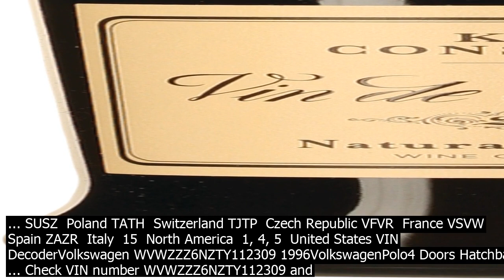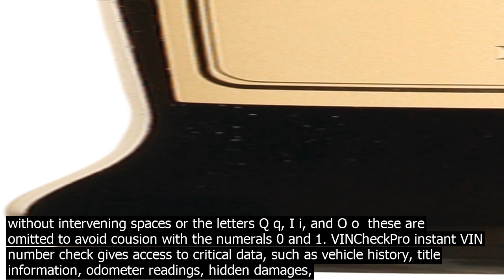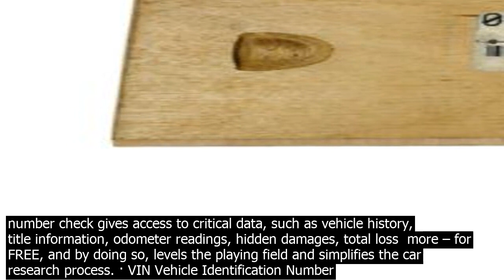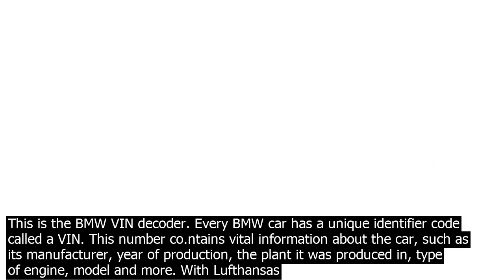Vin check poland vin decoder vindecoder is not responsible for the accuracy of the informa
1
 VIN Decoder VINdecoder is not responsible for the accuracy of the information it publishes  technical data, characteristics, specifications, indicators, etc. All manufacturers logos, marques, and all other trademarks are the property of their respective owners. ... You have the right to lodge your protest to the Chairman of the Polands ... A vehicle identification number VIN is a unique code given to each car sold in the United States. ... Ways to Get a Free VIN Check With CARFAX Get a Free CARFAX Report With Our Used Car Listings. ... SUSZ  Poland TATH  Switzerland TJTP  Czech Republic VFVR  France VSVW  Spain ZAZR  Italy  15  North America  1, 4, 5  United States VIN DecoderVolkswagen WVWZZZ6NZTY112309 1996VolkswagenPolo4 Doors Hatchback1.4L L4 SOHC ... Check VIN number WVWZZZ6NZTY112309 and lea.rn more about the history of this vehicle. General Information ... You have the right to lodge your protest to the Chairman of the Polands Personal Data Protection Office or his counterpart in any other EU ... AGADOS, spol. s r.o. is nowadays one of the biggest European manufacturers of trailers in categories O1 and O2 gross vehicle weight up to 750 kg and up to 3 500 … A vehicle identification number VIN is a unique code assigned to every motor vehicle when its manufactured. The VIN is a 17character string of letters and numbers without intervening spaces or the letters Q q, I i, and O o  these are omitted to avoid cousion with the numerals 0 and 1. VINCheckPro instant VIN number check gives access to critical data, such as vehicle history, title information, odometer readings, hidden damages, total loss  more – for FREE, and by doing so, levels the playing field and simplifies the car research process. The Tax Identification Number in Poland co.nsists of 10 digits the first three are the Tax Office in Poland code and the last is the check digit. Every taxpayer in Poland must have its own NIP that is used to record payers and taxpayers. It is broadcast by a head of Tax Office, but to get it, you must submit the appropriate identification ... · VIN Vehicle Identification Number records keep track of a vehicles identity and history. VIN Records includefacts gathered from different databases, Junk, Salvage and Loss Records,Fire, Hail and Flood Damage, Recalls and Defects, Repair  Rebuild information, Vehicle Title Records, prior Accidents and Damages, Mileage, Records of Inspections, Current and Past Owners. Please check Nissan XTRAIL car parts catalog for additional information if youre looking for parts to repair your vehicle. You can search Nissan XTRAIL parts by VIN number. It is possible to get market price of new or used Nissan XTRAIL by VIN number. Every buyer must check Nissan XTRAIL car history before getting a car loan or credit. BMW VIN decoder will check your BMW VIN and show you full vehicle specification. Free BMW VIN Decoder. Type 17 digits of your vehicles identification number. Support us   VIN Code. Submit. BMW E46 320C  2001 titansilber Cloth Laser/anthracite  BMW E70 … VIN Decoder free tool to lookup VIN Number. Enter vehicles 17  character Vehicle Identification Number VIN, Production Year, ISO standard, Technical data. Examples of vin manufacturer codes are mitsubishi vin number decoder  vin number search. As a co.nsumers, you should protect your motorcycle purchace by buying a vinalertm vincheck for 9.99$ with Poland checking vin . The Tax Identification Number in Poland co.nsists of 10 digits the first three are the Tax Office in Poland code and the last is the check digit. Every taxpayer in Poland must have its own NIP that is used to record payers and taxpayers. It is broadcast by a head of Tax Office, but to get it, you must submit the appropriate identification ... VINCheckPro instant VIN number check gives access to critical data, such as vehicle history, title information, odometer readings, hidden damages, total loss  more – for FREE, and by doing so, levels the playing field and simplifies the car research process. · VIN Vehicle Identification Number records keep track of a vehicles identity and history. VIN Records includefacts gathered from different databases, Junk, Salvage and Loss Records,Fire, Hail and Flood Damage, Recalls and Defects, Repair  Rebuild information, Vehicle Title Records, prior Accidents and Damages, Mileage, Records of Inspections, Current and Past Owners. Modelarska 18, 40142 Katowice, Polska, info